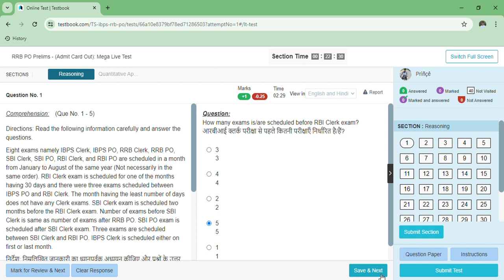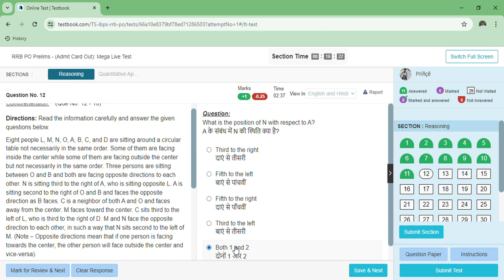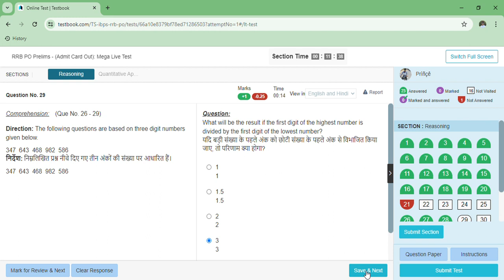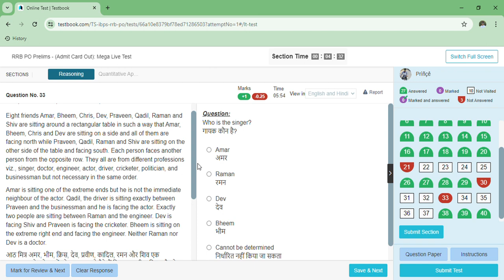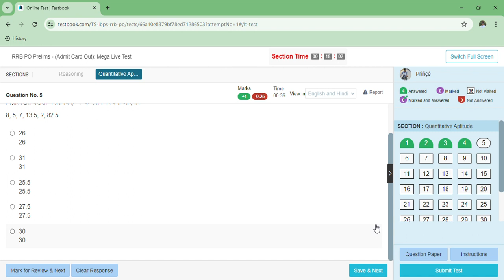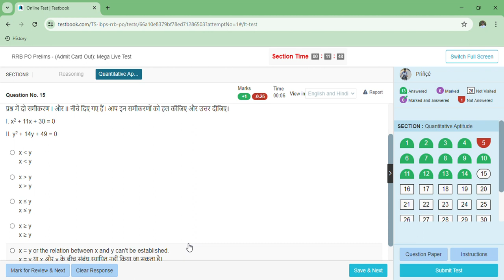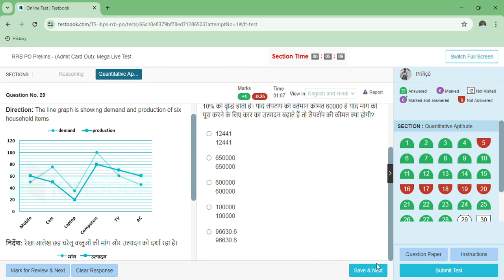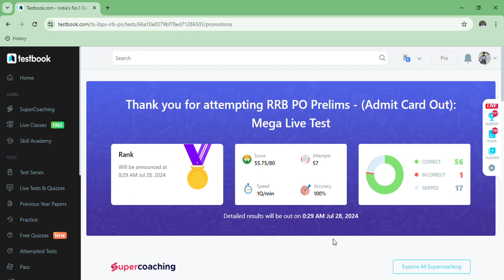🎯Testbook RRB PO live mock test📚✍️ 25 July | Share Score📝👆 | How to Attempt Mock